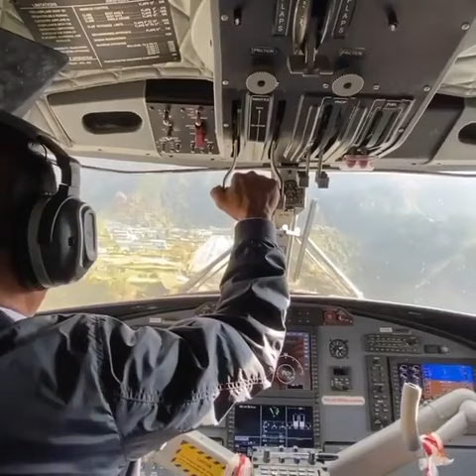Landing at Lukla, Nepal. Tenzing Hillary Airport.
Lukla Airport is one of the Dangerous and Adventurous airport in the world. The landing on this airport is quite challenging to the pilots.

Gadgets & Accessories We Use:
1. iPhone 11
2. iPhone 11 Pro
3. Tripod
4. iPhone 11 Pro Cover & Cases
5. iPhone 11 Cover & Cases
6. GoPro Hero 8 Black CHDHX-801 12 MP Action Camera
7. JBL C200SI Super Deep Bass in-Ear Premium Headphones with Mic (Gun Metal)
8. Boya BYM1 Omnidirectional Lavalier Condenser Microphone with 20ft Audio Cable (Black)
9. Nikon D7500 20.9MP Digital SLR Camera (Black) with AF-S DX NIKKOR 18-140mm f/3.5-5.6G ED VR Lens
10. Nikon D3500 with AF-P DX Nikkor 18-55mm f/3.5-5.6G VR Lens Digital SLR Camera
11. TOUARETAILS Travel Digital Accessories Storage Bag